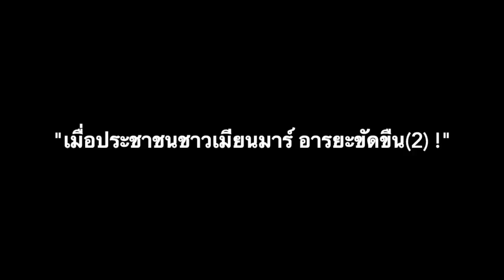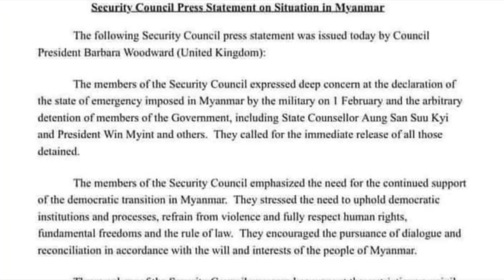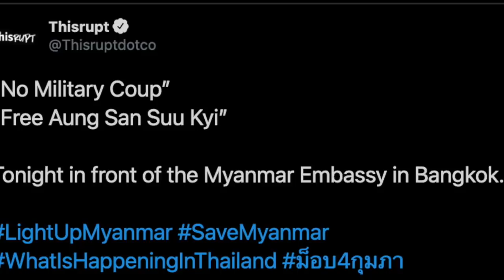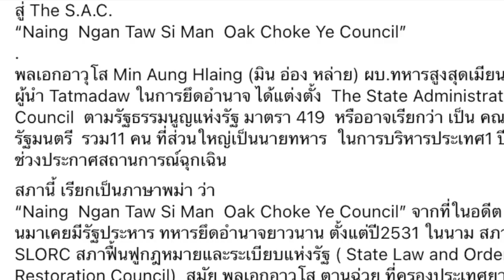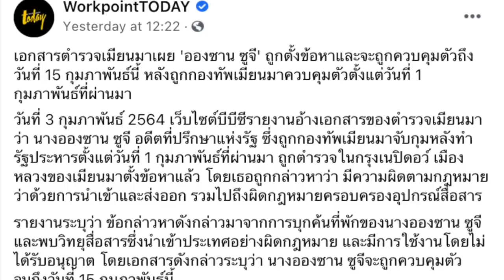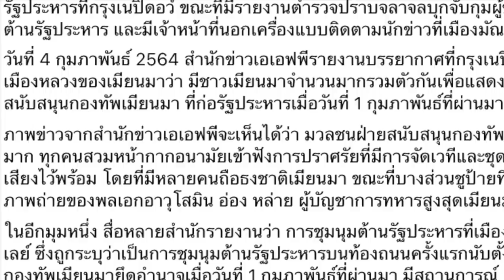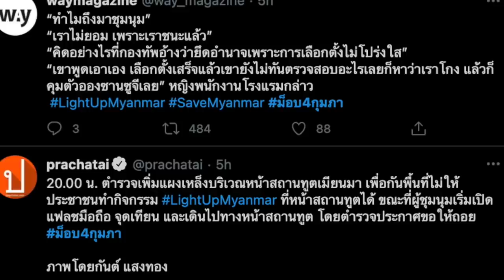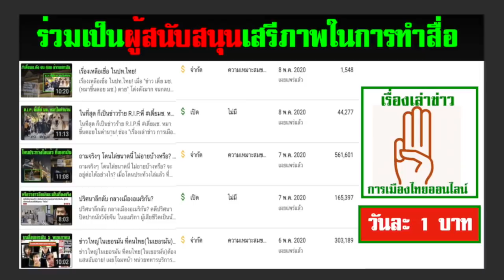"เมื่อประชาชนชาวเมียนมาร์ อารยะขัดขืน(2) !"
ช่องข่าวที่ถูกบล็อกการเข้าถึงในประเทศไทย ช่องเรื่องเล่าข่าวการเมืองออนไลน์ ขอเสนอ

- คณะมนตรีความมั่นคงสหประชาชาติ เรียกร้องให้ปล่อยตัวผู้ถูกจับกุมตัวโดยทันที
-  ด้วยกองทัพเมียนมาร์ และกองทัพไทย มีความสัมพันธ์แนบแน่น มายาวนาน ครั้งนี้ประชาชนไทยและพม่า จะต้องร่วมกันยืนหยัดต้านเผด็จการด้วยก้น
- วันนี้ หน้าสถานทูตเมียนมาร์ ในประเทศไทย มีการชุมนุม เกิดขึ้นอีก ชาวเมียนมาร์ไม่ยอมรับ การรัฐประหาร
- พี่น้องประชาชนชาวไทย โปรดร่วมกันสนับสนุน และยืนหยัด เคียงข้าง พี่น้องชาวพม่า
- เพราะหากประชาธิปไตยในพม่าและไทย หากไปไม่รอด พวกเราจะเผชิญความยากลำบากแห่งยุคสมัยนี้ ด้วยกันทั้งหมด

ขอเชิญร่วมเป็นผู้สนับสนุนช่องนี้(อย่างเป็นทางการ) เพื่อเสรีภาพสื่อทางเลือกที่แท้จริง!

ช่อง "เรื่องเล่าข่าว การเมืองออนไลน์" ช่องข่าวที่ถูกบล็อกไม่ให้เข้าถึงในประเทศไทย เป็นพื้นที่ข่าวออนไลน์ ของชาวเน็ตไทย ออกคลิปใหม่ทุกวันเวลา 05.00 น.(เวลาไทย)และช่วงเย็นถึงค่ำ ในทุกวัน ไม่เว้นเสาร์ อาทิตย์ (วันไหน แอดมินขยัน อาจมีแถม มากกว่านี้. ) และเนื่องจาก ช่องข่าวนี้ เปิดเผยความจริง ที่รัฐไทยห้ามรู้ จึงถูกปิดกั้น(บล็อก) จากการเข้าถึงใน ประเทศไทย ดังนั้น ต้องตั้งค่าประเทศ ใหม่ จึงจะสามารถดูคลิปเก่าๆ ได้ทั้งหมด กว่า 1,600 คลิป ไปตั้งค่าที่ปุ่มตั้งค่า (ปุ่มสามจุด)

1.เมื่อคลิกเข้า youtube แล้ว บรรทัดบนสุด ด้านขวาสุด ติดกับแว่นขยาย จะมีวงกลมเล็กๆ ข้างในวงกลมมีรูป ให้คลิกที่วงกลมนี้
2.คลิกที่ ตั้งค่า , ทั่วไป ,สถานที่ตั้ง แล้วคลิกเลือกประเทศ เช่น ประเทศอังกฤษ หรือประเทศอื่น ก็ได้ จบ

แนวทางการต่อสู้สำคัญคือ กระจายข่าวสารเหล่านี้ สู่ประชาชน ทั้งการแชร์, การชักชวนเพื่อน, การเปิดให้ลั่น ดังสุดๆในซอย แบบเปิดเผื่อเพื่อนบ้านฟังทั่วๆกัน เพราะนี่คือ การพังทลายรากฐานกำแพงศักดิ์สิทธิ์ของศักดินา และเมื่อถึงเวลาเปลี่ยนแปลงใหญ่ จะราบรื่น โดยมีการสูญเสียน้อยที่สุดเท่าที่จำเป็นเท่านั้น.

การทลายกำแพงแห่งการปิดกั้นของรัฐไทย  แนะนำให้ใช้ VPN โดยการ ดาวน์โหลด

ขอเชิญร่วมแสดงความคิดเห็น ร่วมสะท้อน "เสียงชาวเน็ตไทยในโลกออนไลน์" สู่ ชาวไทย ไปทั่วโลก

1.) การจัดทำ ข้อความและภาพวีดีโอ ทั้งหมดในเรื่องนี้ ได้รับการรับรองและคุ้มครอง เสรีภาพ และสิทธิในการดำเนินการ ซึ่งเป็นไปตามมาตรฐานชุมชนของยูทูป และถูกต้องตามกฎหมายของประเทศต้นทาง และผู้จัดทำวีดีโอนี้ ขอยืนยันว่า การจัดทำ วีดีโอนี้ ถูกต้องตามกฎหมายของประเทศต้นทาง ซึ่งเป็นสถานที่ ที่ผู้จัดทำวีดีโอ (แอดมิน) ได้ upload video นี้ ทุกประการ

2) ใครต้องการฟัง ในสไตล์กระฉับ กระเฉง แอดมินแนะนำให้ปรับ ความเร็ว เป็น 1.25 นะครับ ขอบคุณมากครับ

1.) Wassana Nanuam
1 d  ·
คุ้นๆ นะ!!
“พลเอก มิน อ่อง หล่าย” ชี้แจงครั้งแรก
หลังนำรัฐประหาร

2.) WorkpointTODAY
เอกสารตำรวจเมียนมาเผย 'อองซาน ซูจี' ถูกตั้งข้อหาและจะถูกควบคุมตัวถึงวันที่ 15 กุมภาพันธ์นี้ หลังถูกกองทัพเมียนมาควบคุมตัวตั้งแต่วันที่ 1 กุมภาพันธ์ที่ผ่านมา

3.)